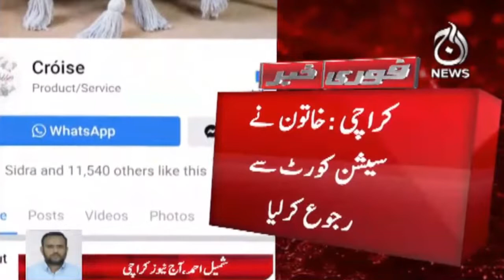Online committee scandal comes to light in Karachi | Aaj News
Aaj TV Official:
shorturl.at/iBDNX